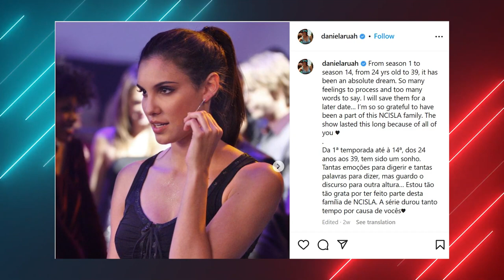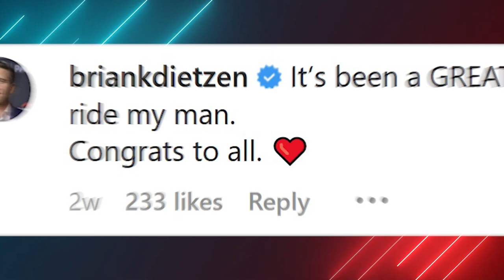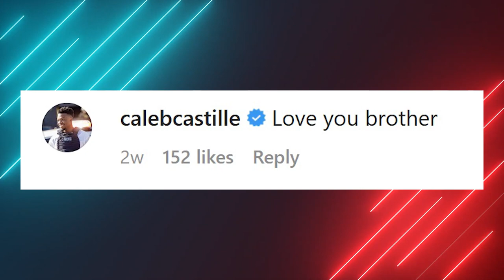NCIS: Los Angeles Cast BREAK Silence After Show Is CANCELED..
Welcome back to Film Craze, today on the channel we're going to be talking about NCIS: Los Angeles Cast BREAK Silence After Show Is CANCELED.. if you're excited to learn more about this then make sure you watch the whole way through because you don't want to miss the details we have for you!